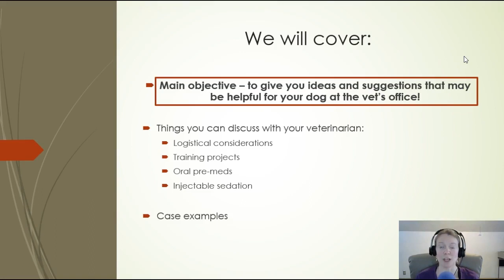FDSA webinar Jennifer Summerfield, DVM - Soothing the Savage Beast: Vet Visits for Aggressive Dogs